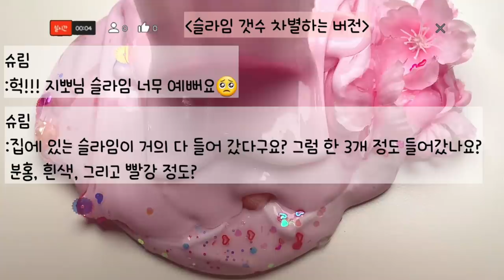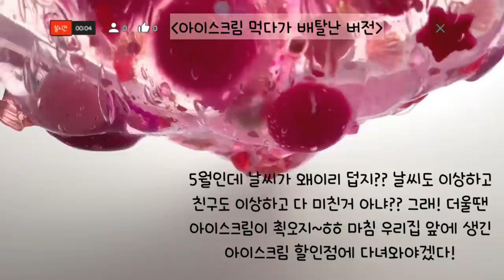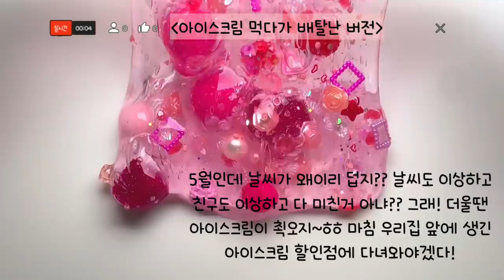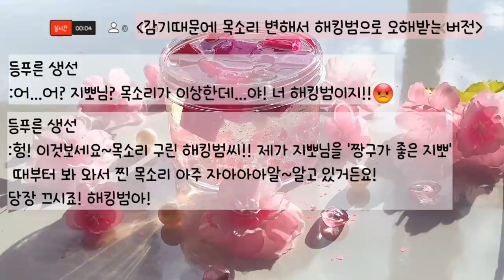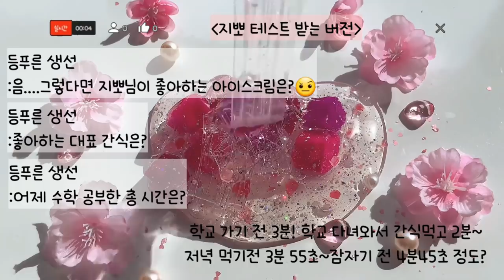🔮모든버전실시간164탄/분홍꽃슬라임/추천주제모버실/액괴/슬라임/와현님 영상/지뽀GIPPO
이번에도 추천해 주신 주제들로  3탄?만들어 보았습니다! 주제 뽑히신 분들 출연될 수도 있어요~🥰

영상 :와현님 감사합니다😍

영상 업로드 시간은  매일 오전 10시입니다😃

토요일 , 일요일은 일찍 올라오거나 조금 늦어질 수도 있어요😁

(평일기준: 예약 업로드라 하트는 3시 이후에 ...😆)